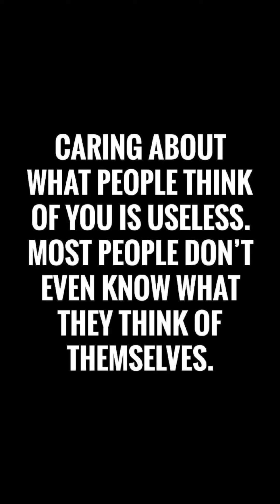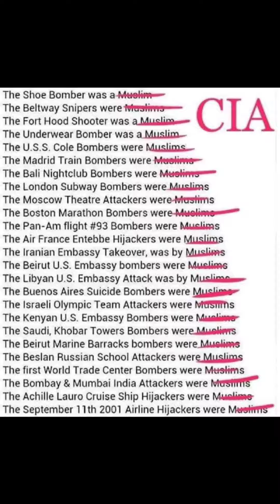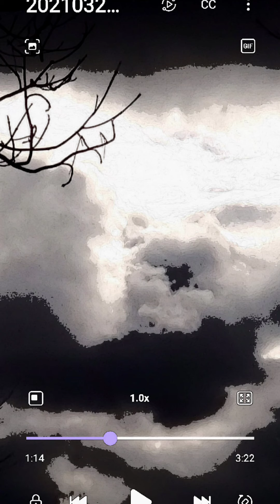May 12, 2022